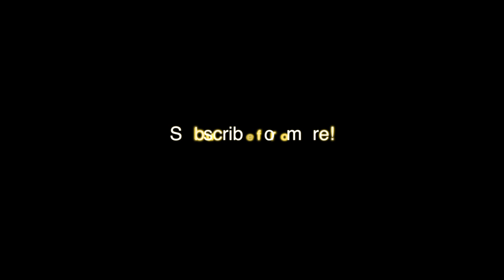Life In the UK Ep 2 Ending Friendships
When it comes to ending friendships, nobody does it better than the Brits.

Periscope: @Dawn_Melissa